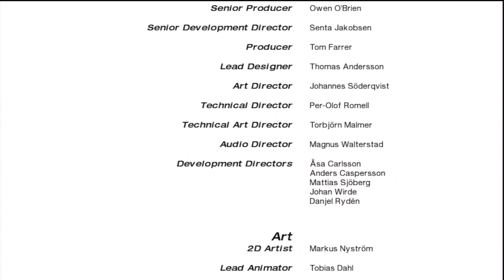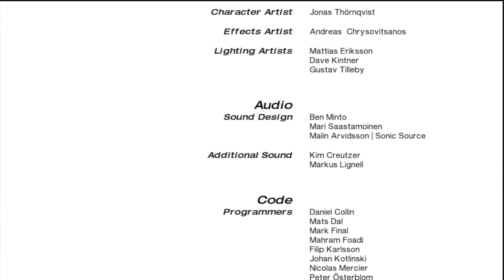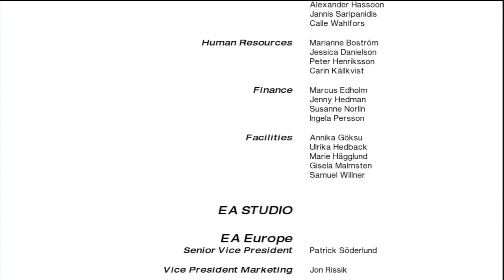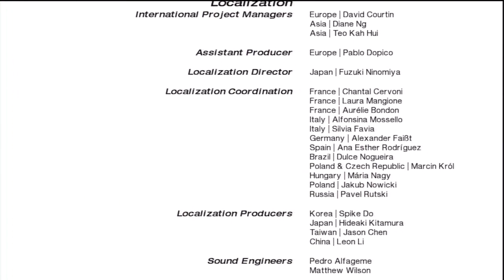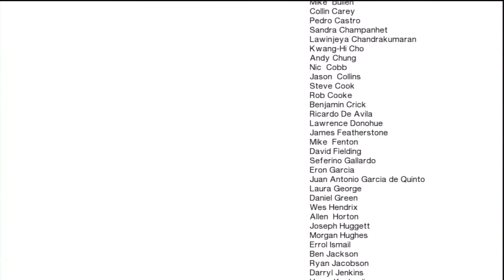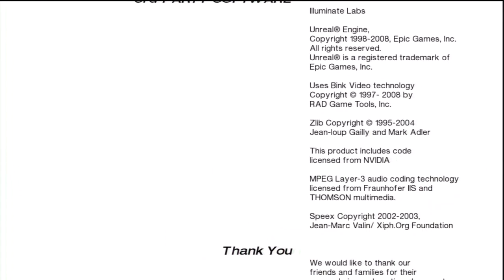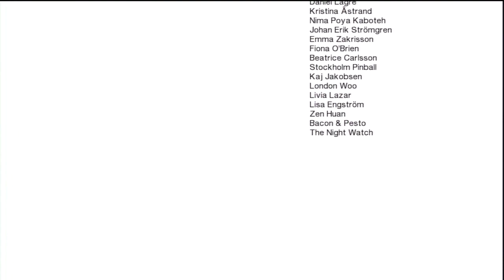Mirror's Edge - Ending + Credits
The final moments of the 2008 video game 'Mirror's Edge', as well as the credits for the game.

I recorded this at the end of my second playthrough of the game yesterday. I look forward to playing Catalyst next year! :)